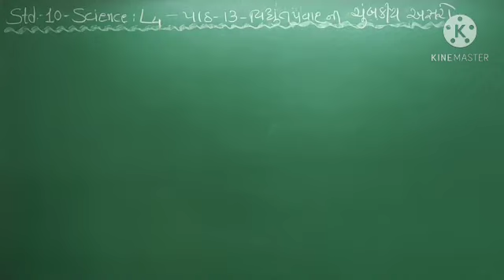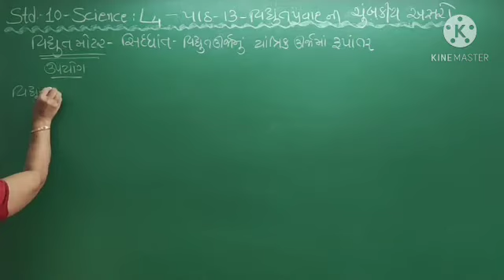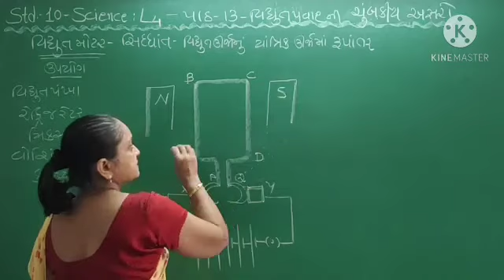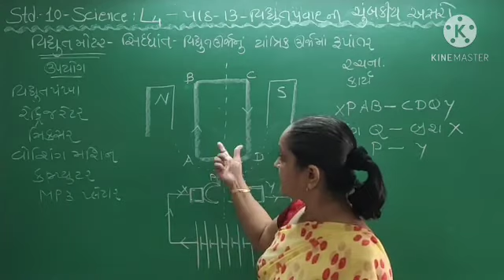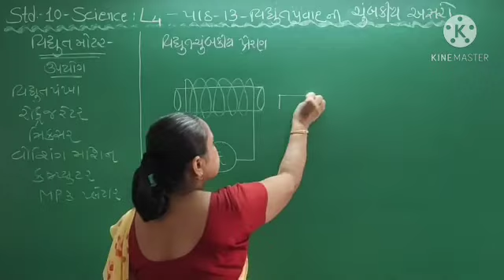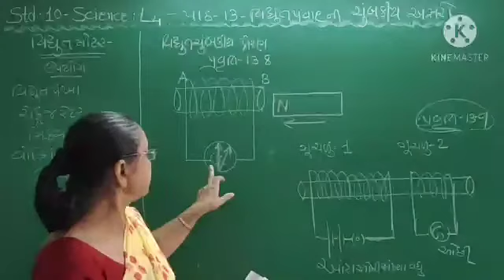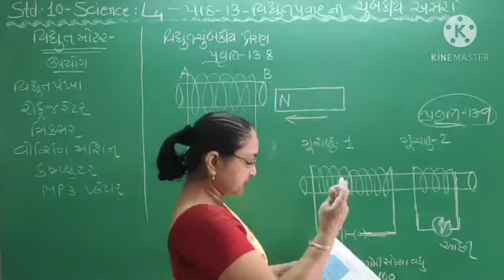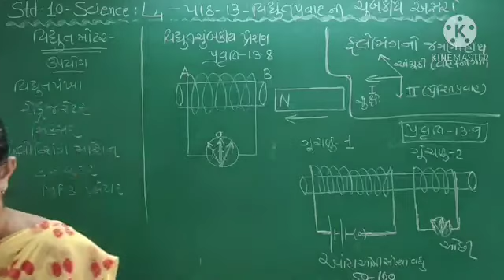Std 10 Science || Chapter 13 || Lecture 4